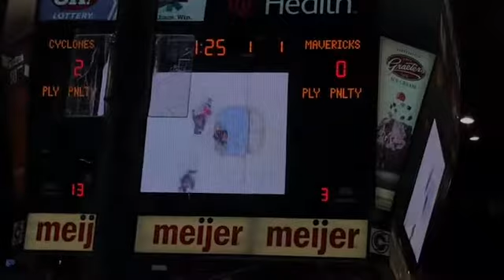Kansas City Mavericks @ Cincinnati Cyclones Full Game 3/27/19